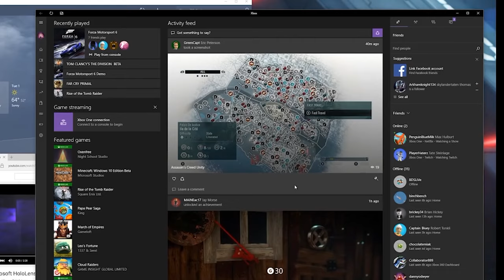Mass Effect Trump Video and Andromeda Leaks + Xbox 1.5 Rumors - Checkpoint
In today's episode of Checkpoint, Julia and Aidan discuss a Mass Effect themed Trump campaign ad, potential Mass Effect Andromeda leaks and rumors regarding a new Xbox update.

Hosts: Julia Parobek and Aidan Kearney
Camera: Michael Robb
Teleprompter: Caleb Meilink
Graphics: Lauren Lucas, Sam Noble, Megan Duffy
Post Production: Michael Robb and Caleb Meilink
Producer: Michael Robb
Executive Producer: Kelsey Hayes